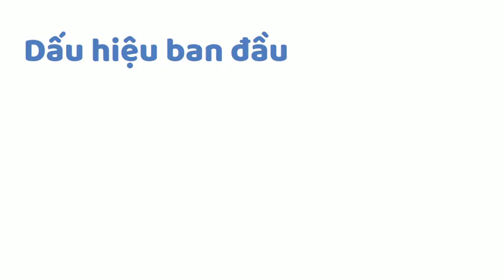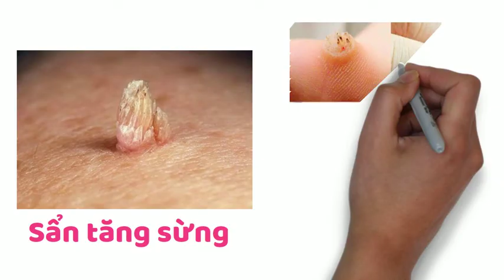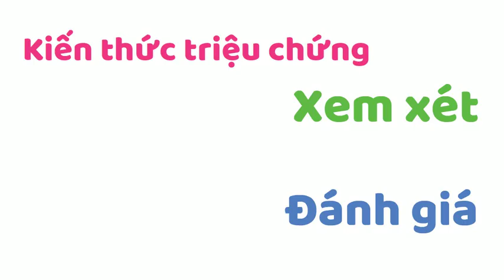Các biểu hiện triệu chứng Bệnh Sùi Mào Gà dễ nhầm với HIV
- Hướng dẫn đặt hàng que test HIV combo Ag/Ab Alere tại LAVI.
+ Công Ty TNHH SX TM DV LAVI
+ Địa chỉ: Đặng Thị Tô, Huyện Củ Chi, TPHCM.
+ Chúng tôi đã nhập hàng và phân phối ổn định que test HIV Combo ổn định từ Nhật Bản.
+ Giao hàng toàn quốc trong 48h tính từ bắt đầu Ship hàng hóa.
- VACCIN HIV/ 3 dự án nghiên cứu vaccin HIV nổi bật thành công giai đoạn I
- Vaccin và Thuốc HIV/ 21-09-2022, dự án thuốc AGT103-T thử nghiệm 7 người thành công giai đoạn 1
Người có nguy cơ cao HIV không biết tìm nơi khám chữa bệnh ở đầu gần địa phương nhất, các bạn có thể tham khảo video để tìm kiếm nhanh nhất có thể.
- Thuốc PrEP và PEP/ nếu biết sớm người nguy cơ cao HIV có thể được cứu!
- Triệu chứng loại Virus này giống đến 70% triệu chứng HIV ở giai đoạn cửa sổ?
- Phân biệt phát ban (nổi mề đay) do nhiễm HIV và phát ban bệnh thông thường
- Các biểu hiện triệu chứng sớm 14 ngày tiếp xúc nguy cơ HIV (Giai đoạn cửa sổ )
- 30 hình ảnh kết quả thực tế bệnh viện test nhanh combo HIV alere dương tính
- [Bạn nên biết] Các trường hợp nguy cơ cao HIV và không nguy cơ lây nhiễm